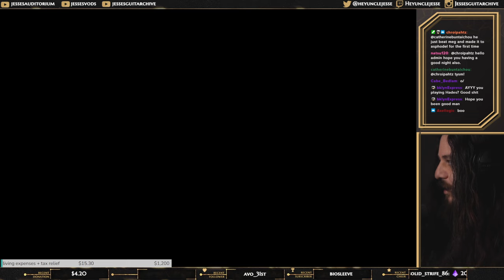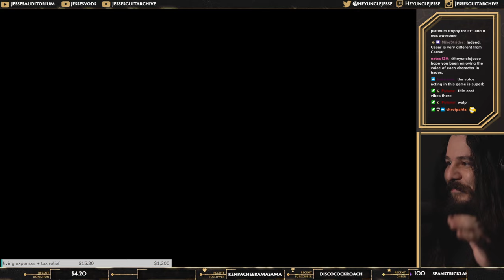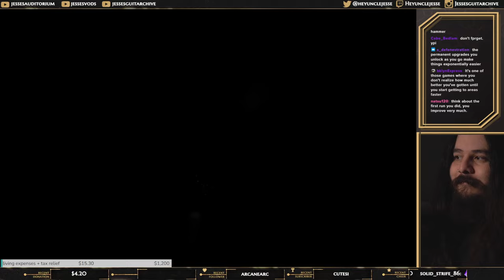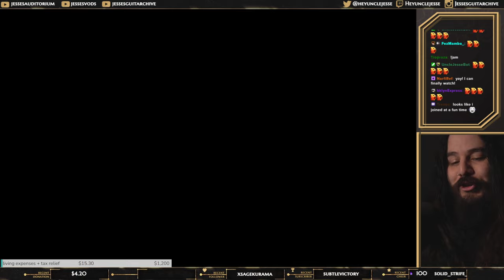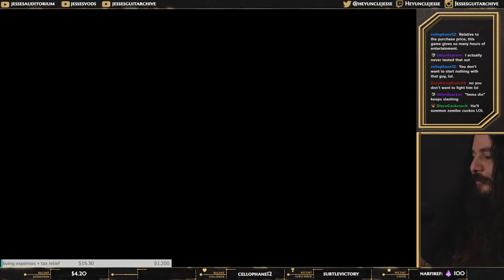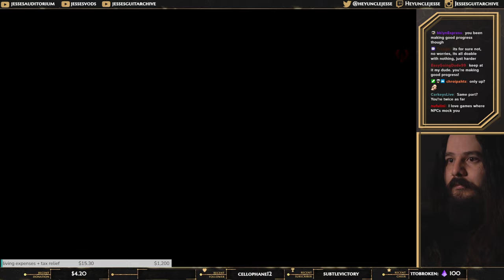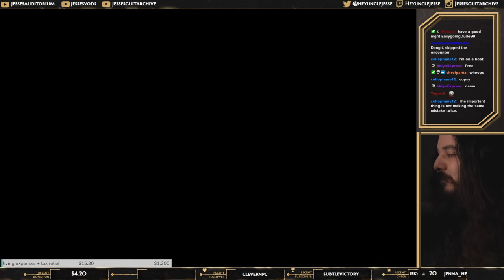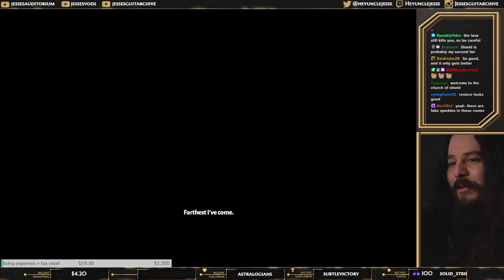HADES | Ep. 2 - Asphodel Hydra